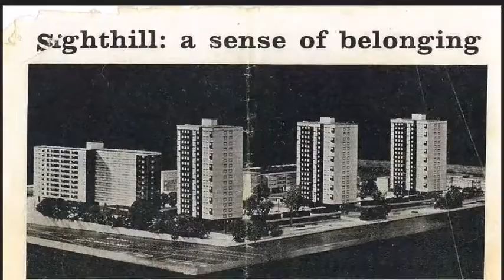HIGH RISE NIGHTMARE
AN EDINBURGH HORROR STORY